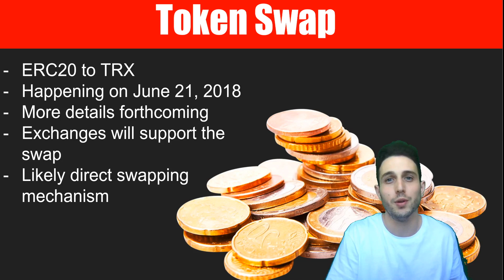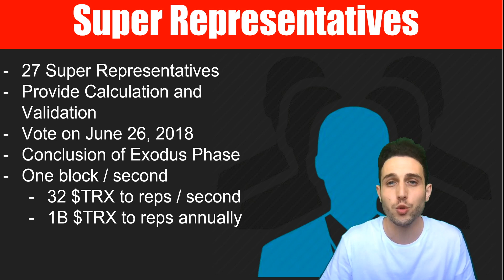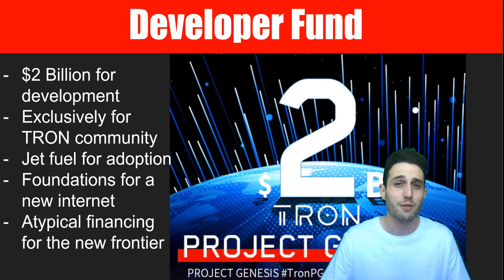How to Tron Token Swap? Tron Testnet Progress? Super Representatives & Coin Burn explained!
Please let us know what you thought about our review below!